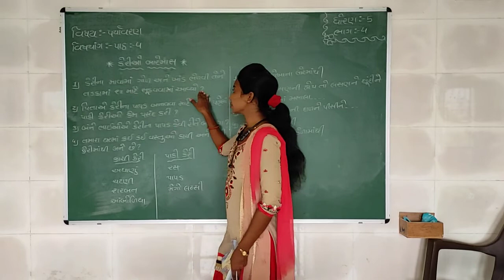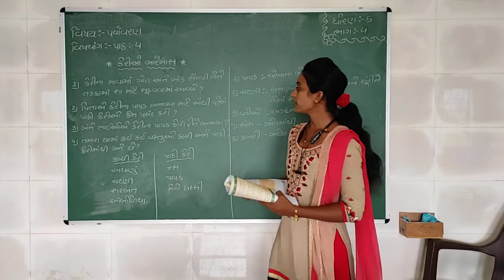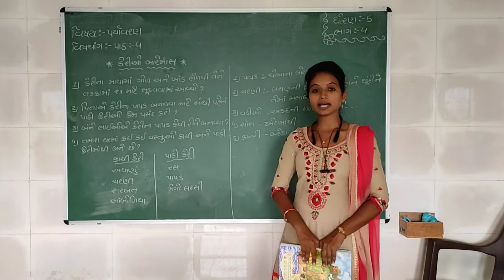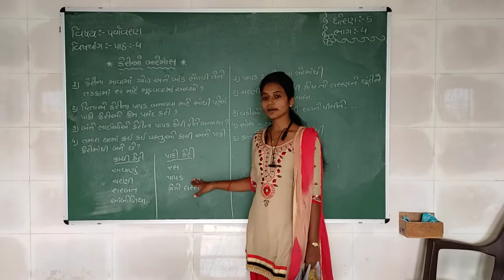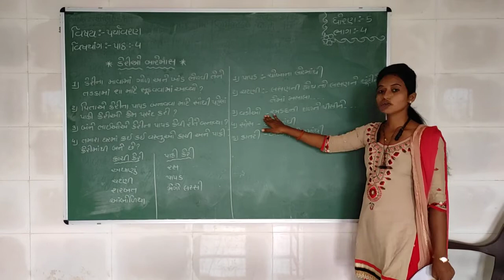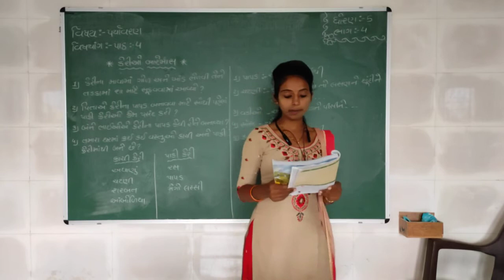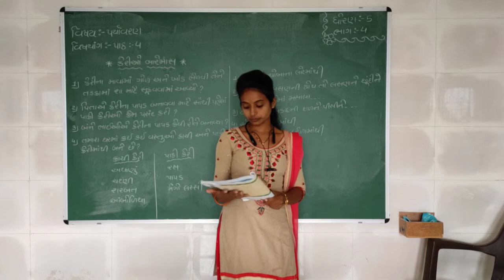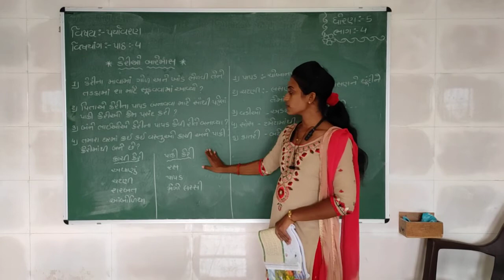Std 5 | Aaspas | Chapter 4 | Part 4